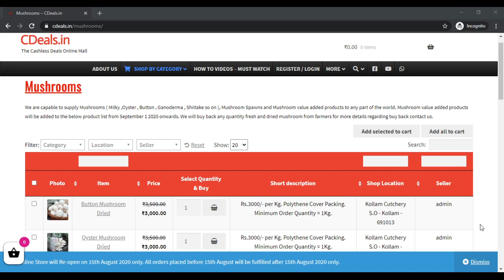CDeals milky mushroom buy purchase sales buyer buyback cultivation farming spawn seed bulk purchase